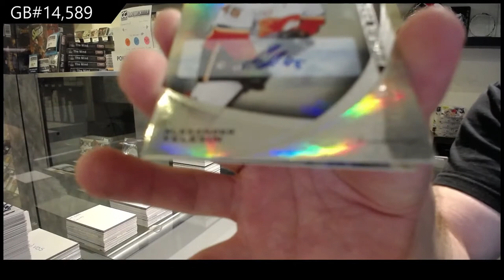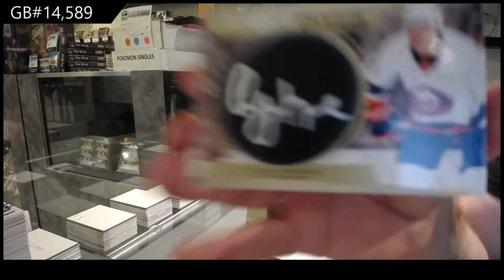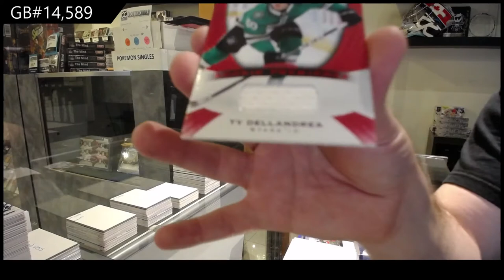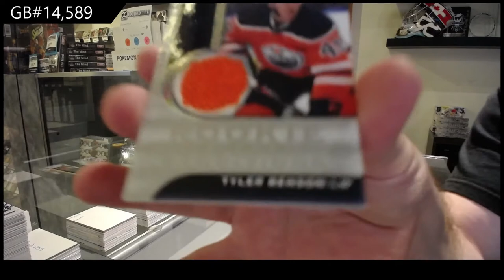20-21 Upper Deck Trilogy Hockey 3 Box Break - C&C GB #14,589